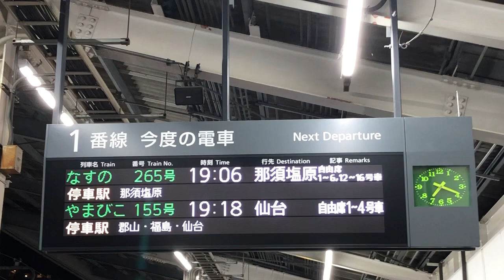【宇都宮駅】東北新幹線 電光掲示板 (GW山形新幹線遅延時)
宇都宮駅新幹線ホーム1番線
なすの やまびこ